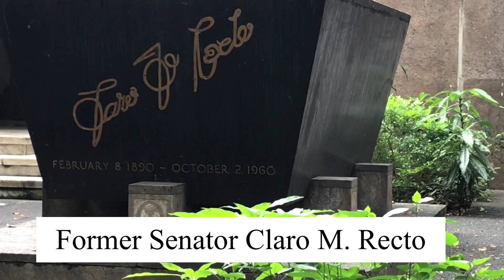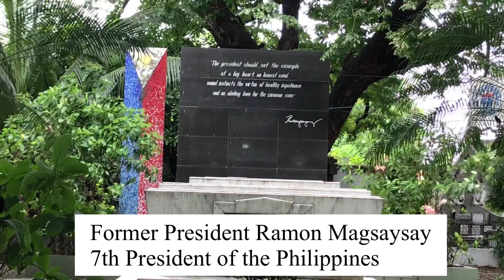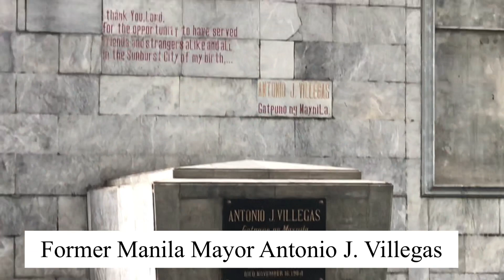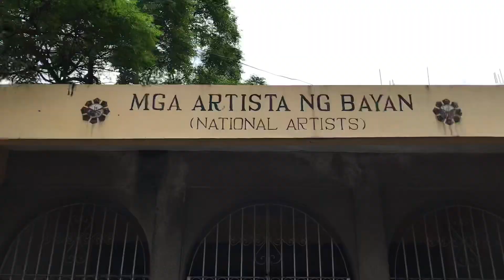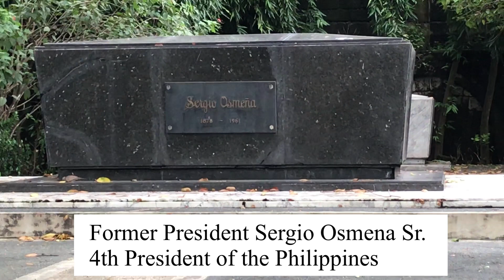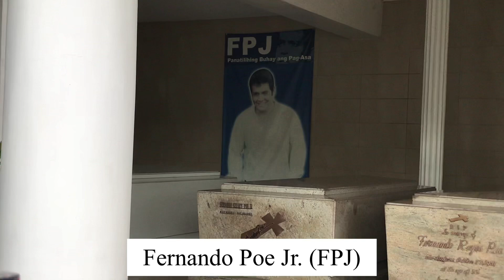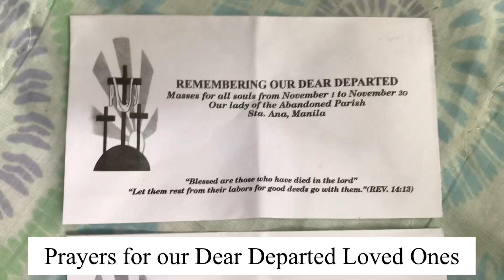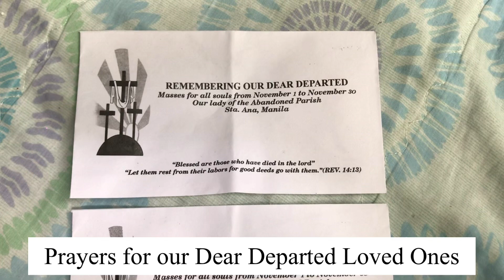Manila North Cemetery,Visiting of departed personalities,brothers and sisters,prayers for all souls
Wala akong kamag-anak na nakalibing dito sa manila north cemetery pero ninais ko na dalawin ang mga namayapang mga kapatid natin sa mundong ito, at sa aking mga mahal sa buhay, bilang pagpupugay itong araw ng mga kaluluwa, at ipagdasal ang kanilang kaluluwa para makapasok sila sa kaharian ng ating panginoon